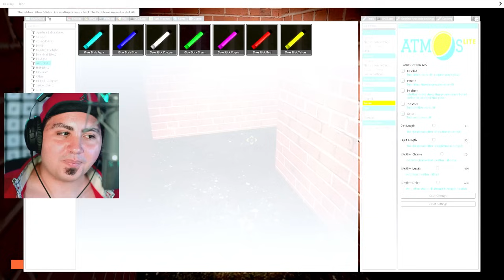LABIRINTO A LUCI SPENTE! NASCONDINO CON I MOSTRI SU GMOD!!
Oggi abbiamo spento le luci nel labirinto PAUROSO di GMOD! Huggy wuggy è libero e ci sta cercando! Farò del mio meglio per far cacare sotto tutti!! 🤣 Libro dei Mostri

Lyon Out!